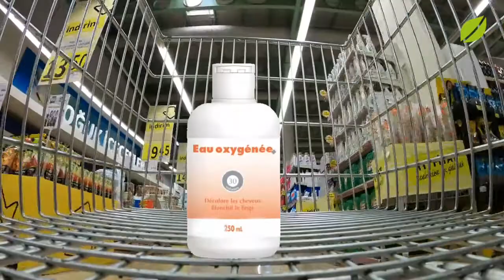Utilisations Magiques de l’Eau Oxygénée au Jardin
💁 On vous propose des idées et conseils pour embellir votre jardin et cultiver votre potager !

©Jardinage et Plantes 🐞 Chaine officielle.